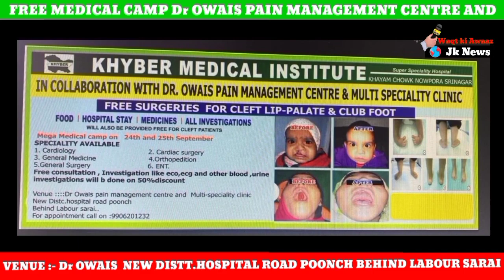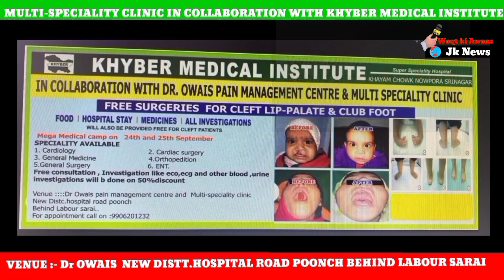JCB was recovered .3. Action by army was highly appreciated by locals Regards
1.  On 21sep 22 JCB of Mr Siraz Malik r/o Daraba fell into a deep ditch 150 ft from rd near Bafliaz Showing the professionalism & tech skill , this difficult task was made easy and the JCB was recovered .3. Action by army was highly appreciated by localsRegards